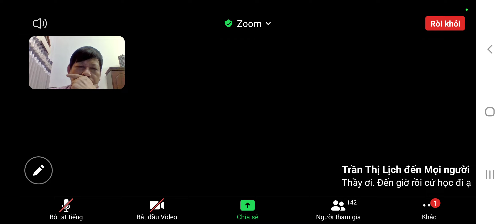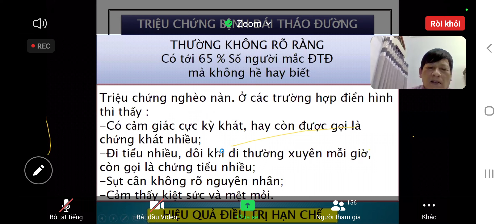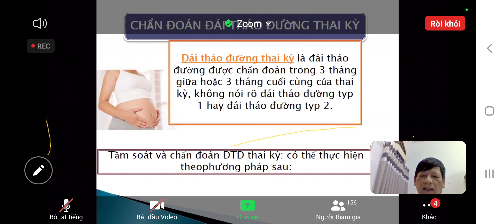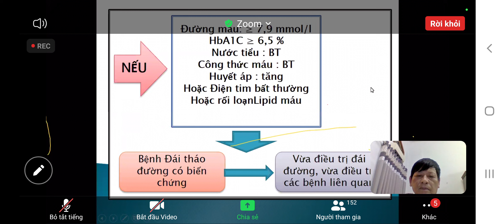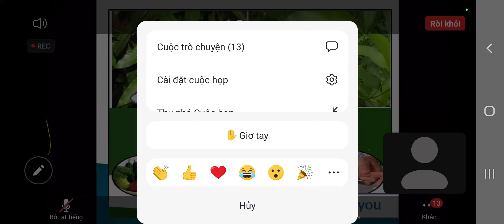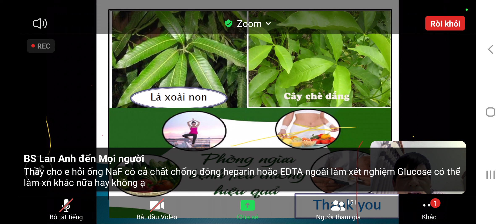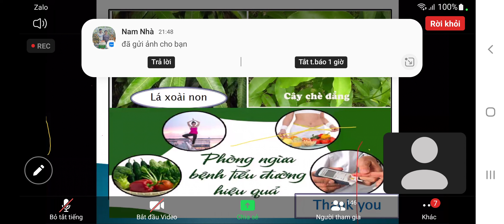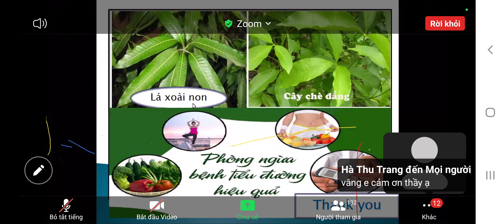Biện luận XN ĐTĐ và biến chứng ĐTĐ - BS. Trần Hoài Nam